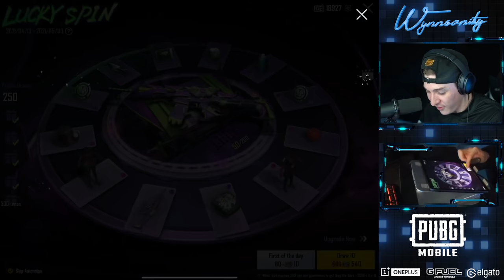NEW MAXED FOOL SCAR-L GUN LAB! ($56,000 UC)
NEW MAXED FOOL SCAR-L GUN LAB! ($56,000 UC) | PUBG MOBILE